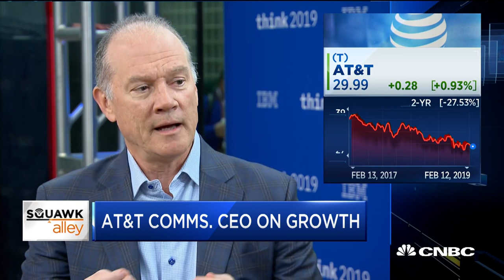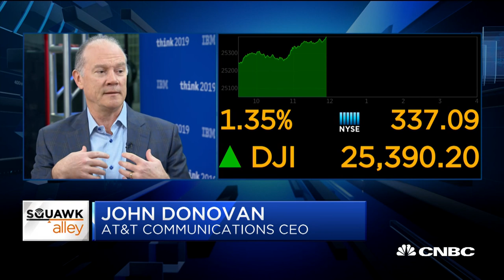AT&T Communications CEO John Donovan on plans for the cloud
AT&T Communications CEO John Donovan joins CNBC's Jon Fortt to discuss the company's direction for 5G, its plans for the cloud and more.